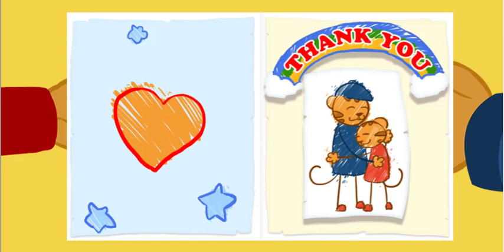Daniel Tigre en Español - Compartir con tu Hermana #2